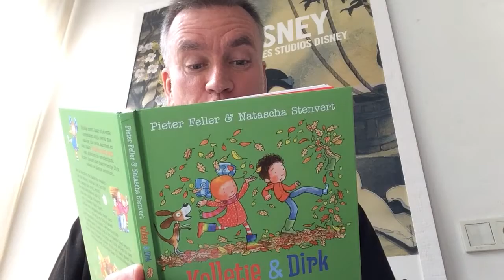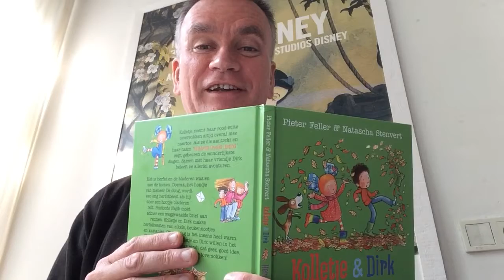Onze zoon Charlie (7) maakte tekeningen voor Kolletje!